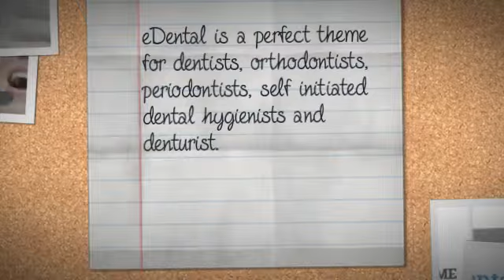eDental - Parallax Responsive WordPress Theme + Download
eDental is a perfect theme for dentists, orthodontists, periodontists, self initiated dental hygienists and denturist.  This theme is easy to customize, stylish, built on the Bootstrap 3 framework and utilizes the most up to date HTML5 and CSS3 techniques.